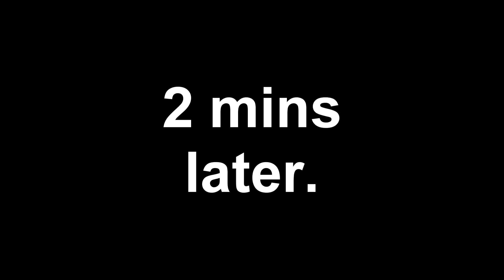Playing Fortnite With CONTROLLER *AND* MOUSE...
Who needs a keyboard when you can play with a controller and mouse at the same time?